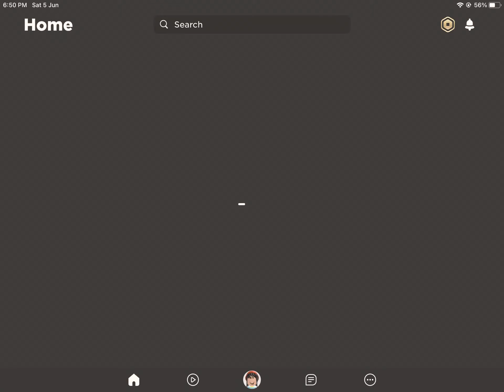New account (check description)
I hope you guys friend me ÚvÙ